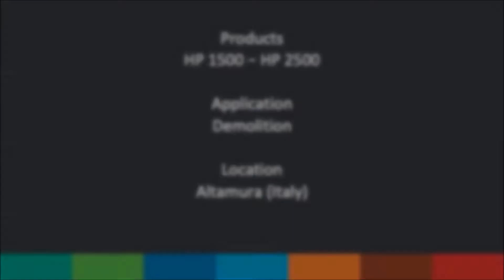Indeco HP 1500 and HP 2500 - Demolition in Italy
Products: Indeco HP 1500 and HP 2500
Application: Demolition
Location: Altamura - Italy